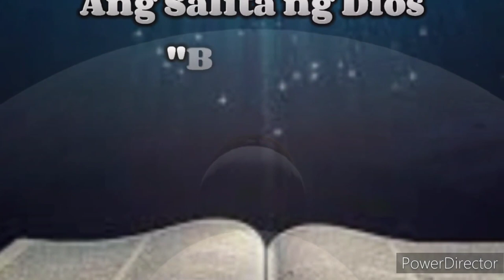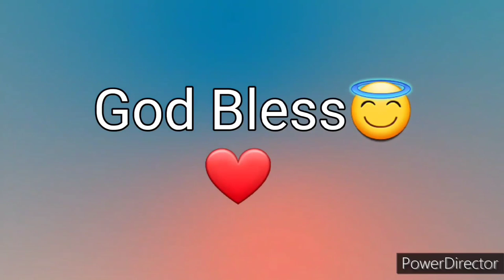Ang Salita ng Dios "BIBLIA" (3) Aklat sa Lumang Tipan LEVITICUS Chapter 25 Tagalog Audio